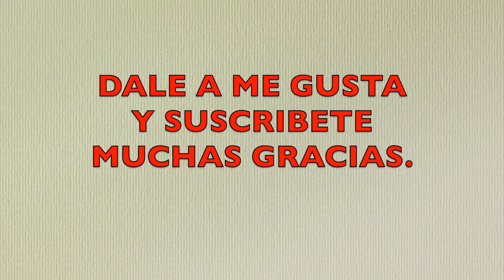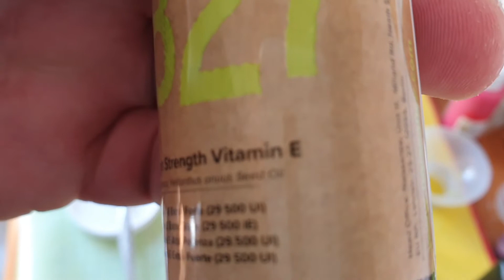Nunca más las Bolsas en los Ojos, con esta simple Receta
Nunca más las Bolsas en los Ojos, con esta simple Receta, olvidate, mira este video, de forma natural, en casa, y muy económico